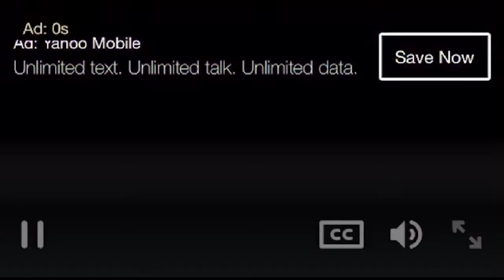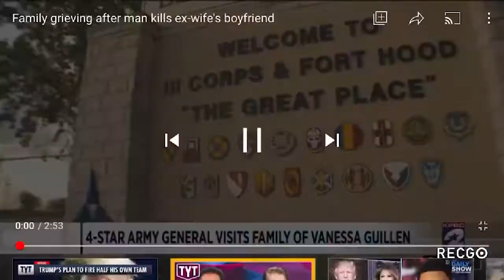Man Shot To Death By His Girlfriend's Ex-Husband In Sienna, Texas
October 26, 2020, at 8:36 a.m. the Fort Bend County Sheriff’s Office received multiple calls regarding several shots fired in the 2500 block of Amethyst Isle Lane in Sienna.

Upon arrival, Deputies found a man shot multiple times in a nearby resident’s backyard. The victim, Martez Hurt, 28, of Missouri City, later succumbed to the injuries.

Detectives learned the woman residing on Amethyst Isle Lane had previous domestic problems with her estranged ex-husband.

Hurt has been identified as the woman’s boyfriend.

After gathering witness statements and surveillance video, it was observed that the shooting suspect, Matthew Reshon Jacobs, was waiting for his ex-wife to come home.

When the couple arrived, the woman was able to exit the vehicle before Jacobs starting shooting.

Hurt was still inside the vehicle, lost control and crashed into a nearby fence. Hurt died at the scene.

Hurt, originally was Washington, DC, was an aspiring businessman and rapper.

Thirty minutes after the suspect’s photo was released, Jacobs turned himself into Missouri City Police Department without incident. Matthew Reshon Jacobs, 32, from Missouri City, has been booked into the Fort Bend County Jail and is charged with Murder.